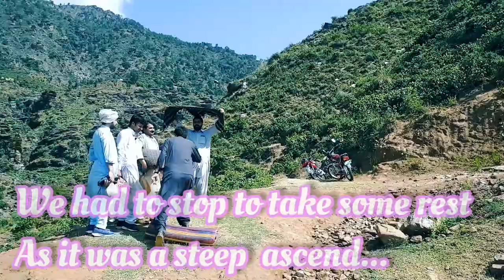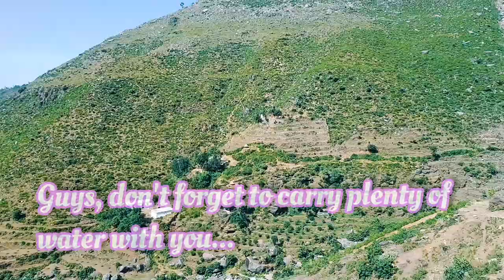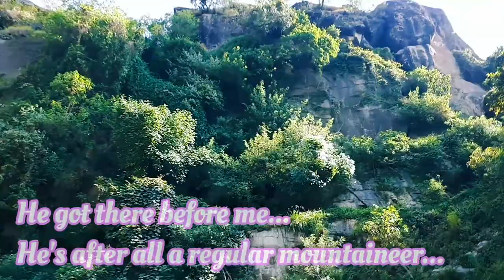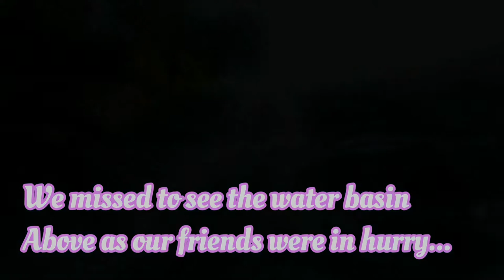Alidad waterfall Char Kamar.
We spent the day trekking a recently discovered Alidad waterfall Barikot.

Alidad waterfall Barikot is a must-see tourist attraction in Swat Valley.

waterfall swat valley
waterfall in swat
waterfall pakistan swat
swat waterfalls
swat valley waterfalls
char kamar waterfall swat valley